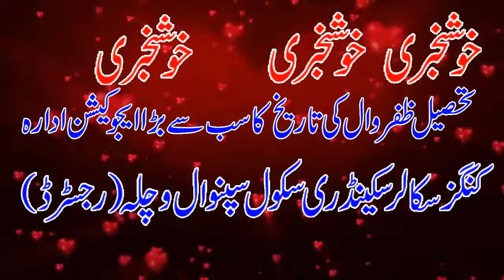king school Tehsil Zafarwal Add by khan computer kci media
i am use copyright music

ARTI
ST : USTAD NUSRAT FATH ALI KHAN
LABLE : KCH
RELEASED 1996

▁ ▂ ▃ ▄ ▅ ▆ ▇ █ Like ☆ Favorite ☆ Insreva █ ▇ ▆ ▅ ▄ ▃ ▂▁